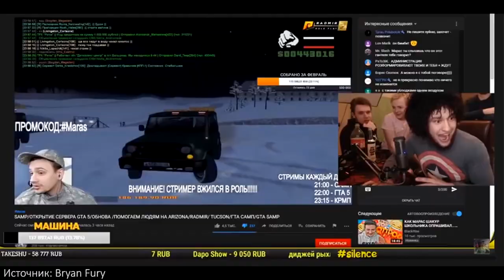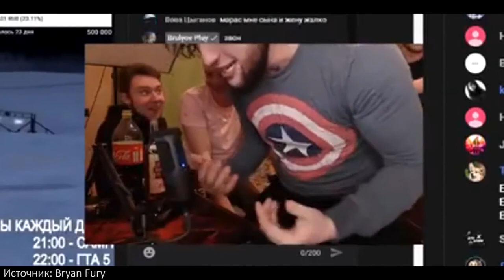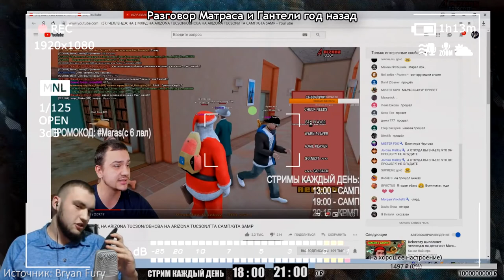РУКИ ПРОЧЬ ОТ MARAS SHAKUR !